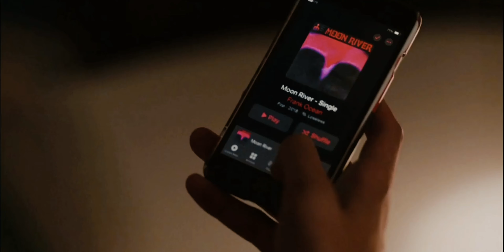Steven & Taylor | Mine [The Summer I Turned Pretty]